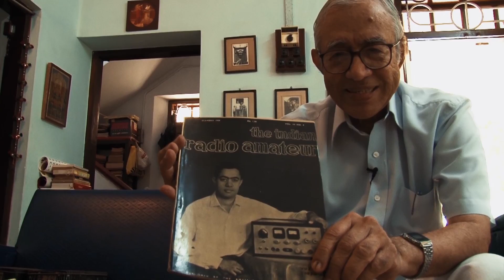Introducing Prof R Jayaraman - VU2JN. A clip from OM:OldMan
This is a clip from a documentary, OM:OldMan, by Geetha J & Ian McDonald.

More details:
Synopsis / Crew / Screenings

OM:OldMan
2016 / 30 mins / English, Malayalam with English subtitles
A film by Geetha J & Ian McDonald

Synopsis:
OM is a code for male Amateur Radio / Ham operators. OM:OldMan explores the enclosed world of Prof R Jayaraman aka VU2JN, an elderly Ham from South India, set against the sights and sounds of an election campaign.

OM:OldMan is about passion, achievement, memories and loss. A restrained portraiture of a teacher and one of the senior most hams in India and a home-brew ham at that, OM is also a salutation to a youthful passion for an old form of technology that keeps the old as much as the young engaged with the world.

OM reveals to us this world of the original social media geeks and their scientific hobby while surprising us with the highly global nature of the lives of people in a corner of India much before globalization and at the same time invoking a sense of time and mortality.
Man, science and politics intersect signifying not just the private and public but also the world within and world beyond, as post cards and airwaves take us to distant lands, long before the Internet. Distinct soundscape with recollections and demonstrations, CQs - coded call outs, call signs, high frequencies, interferences, Morse code, hums and crackling voices in the band collide with the election slogans and songs and we get a hint of the drama of the man’s life and the country’s life behind the memories, behind the technology, behind the rhetoric of utopian slogans.

Shot on location in Trivandrum, Kerala, India

Cast & Credits:
Featuring OM Prof R Jayaraman, a Senior Ham Radio Operator and his wife XYL Kamala.

Thanks & Acknowledgements:
Newcastle Institute for Social Renewal, Newcastle University, UK

M.Venugopalan - VU2MV

Screenings:
Nov 2016. Jean Rouch International Film Festival (international competition)
May 2017. New York Indian Film Festival (nomination - Best Documentary)